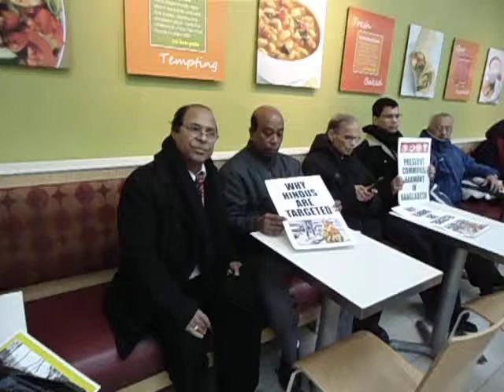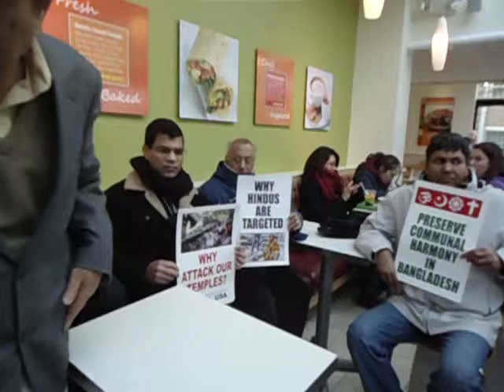Bangladesh Hindu Buddist Christian Unity Council , New England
Protest for ending violence against Hindu minorities in Bangladesh in front of Harvard Square , Cambridge, MA